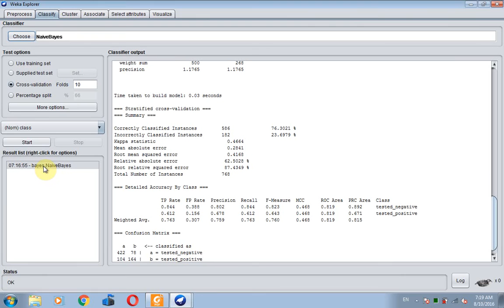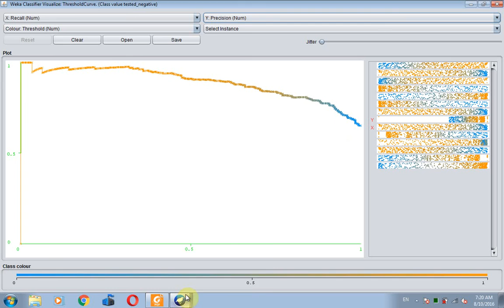Bài 20: Vẽ đường Precision - Recall bằng Explorer